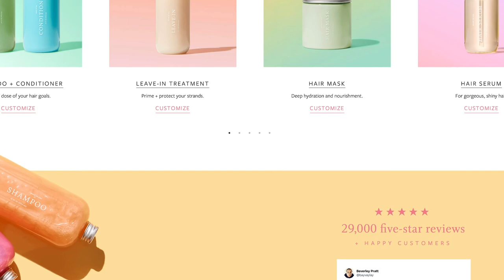i'm dyeing my hair BRIGHT green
NEW YEAR NEW HAIR. I'm actually sooo excited that I finally dyed my hair green because I've been wanting to this for literal years now. I can already tell it's gonna be a pain in the butt to remove this color but we're just not gonna focus on that right now hihaho.

xoxo

Camera: Canon 77D
Microphone: Rode VideoMic Pro Rycote
Editing program: Adobe Premiere Pro CC
Soft Boxes: Bresser BR-2245 Daylight Set 1300W

hair dye hair dyeing green hair lunar tides crazy color hair compilation bleaching bleached blonde platinum neon green bright hair